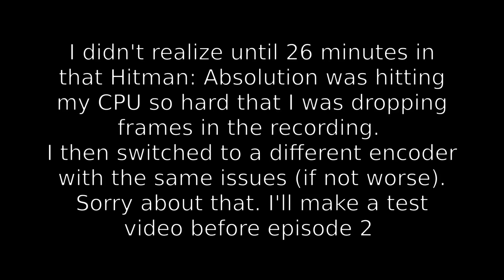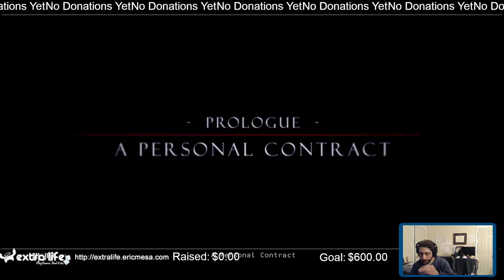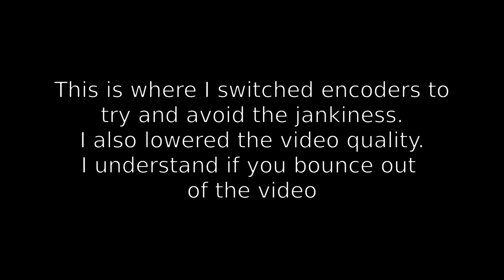ExtraLife: Eric Plays Hitman Absolution Ep 01 - Learning how to be Stealthy